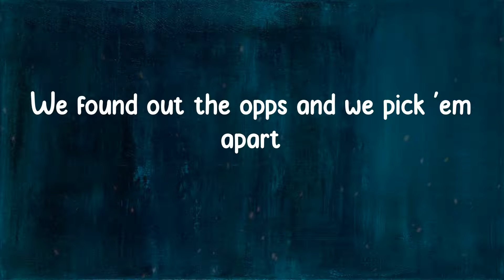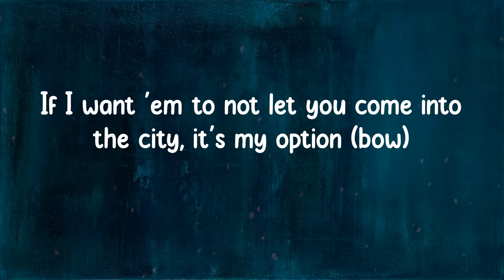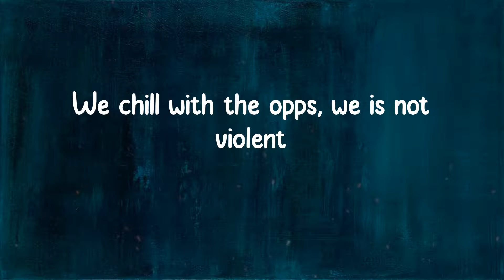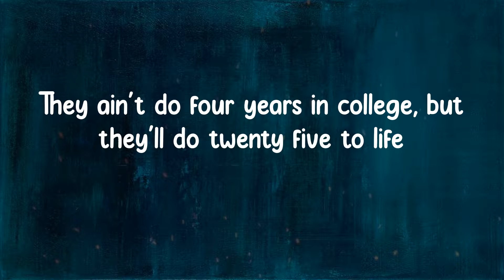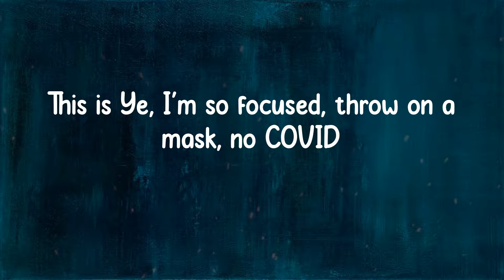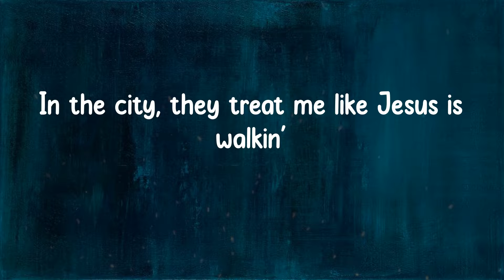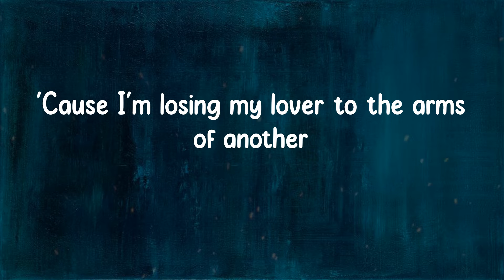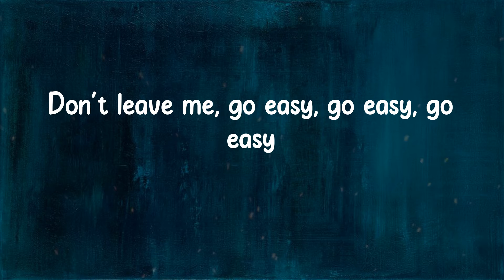Fivio Foreign - City of Gods (Lyrics)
Fivio Foreign - City of Gods

City of Gods Lyrics:
New York City, please go easy on me tonight
New York City, please go easy on this heart of mine (what?)
Yeah, look, huh, nigga, this is my shit
Welcome to the city of Gods (what?)
Pop was the king of New York, now I'm the nigga in charge
Only the drillers, the city is ours
We found out the opps and we pick 'em apart
I give 'em my time so I give 'em my heart
If the city love me, then I'm really a star (what?)
New York City, please go easy on this heart of mine
'Cause I'm losing my lover to the arms of another
New York City, please go easy on me
Yeah, look, this is the city of money and violence
'Cause everything we do is gonna come with a challenge
'Cause every bitch you fuck is gonna come with a balance (what?)
Every shooter with me is coming in silence (what?)
And you niggas better pick a side (better pick a side)
You niggas side hoppers (you niggas side hoppers)
If I want 'em to not let you come into the city, it's my option (bow)
This is the home of the fly Shaka (yeah)
This where the bitches gon' watch pockets (yeah)
When I'm on TV, I gotta look good, 'cause I know the whole block watchin'
We chill with the opps, we is not violent
If I see 'em in person, we Fox 5 'em
Yeah, the police was on us, we not stoppin'
(Yeah, the police was on us, we not stoppin', no)
This is the turn of the big drip (big drip), smooth talk (smooth talk, ha)
Milly Rock (Milly Rock), Shmoney Dance (Shmoney Dance), Woo Walk (Woo)
You will not survive being too soft (no)
Been a long time, we took a new law (no)
Shooters shoot so we got a new cause (bow)
If we stuck then we lettin' it cool off (bow, boom)
We went off the grid (what?)
We ain't watch the throne, we took it
We went viral on 'em, they lookin'
It's a Sunday Service in Brooklyn (what?)
It's the city that come with the lights
I'm with the drillers that come with the night
They ain't do four years in college, but they'll do twenty five to life
We make money every night (what?)
Never too big of a price (what?)
After I buy the Chicago Bulls (what?), I'ma go and link with Mike (what?)
And if I let 'em have my wife, niggas should thank me
With this Balenciaga and Balenci' boots and a new blue Yankee
This is Ye, I'm so focused, throw on a mask, no COVID
I'ma turn your life to a meme, let Justin LaBoy post it
You got an album, postpone it
I drop two and they both going
I got a feeling they in they feelings
They filmin' a show, but won't show it
You gotta watch me in slow motion, I'm in that wide-body Benz
I go back to college, do an album and then drop out again
It took a minute to get here, my vision is crystal clear
Ayy, Fivi', excuse me, but this the feature of the year
I feel like Sinatra in these streets, me and Drizzy, we at peace
This the backpack with the Polo and the first Jesus piece
I'm from the Chi' but I'm always New York
In the city, they treat me like Jesus is walkin'
I been through the pain and all of the torment
I'm sayin' His name, I make it important (what?)
Now it's time to give 'em hell
Ask my staff, I pay 'em well
This afternoon, a hundred goons pullin' up to SNL (what?)
When I pull up, it's dead on arrival
They act like they love you, they don't even like you
They throw a party, won't even invite you
I seen the same thing happen to Michael
You Black and you rich, they sayin' you psycho (what?)
It's like a cycle
If you text me anything hype, you better text back and say it's a typo
The city of Gods, no city is like you
This the new New York, Ye is the goat
Fivi' is viral and this is the BIBLE (what?)
New York City, please go easy on me tonight (what the fuck? The fuck?)
(What, the fuck?) New York City, please go easy on this heart of mine
Don't leave me, go easy, go easy, go easy